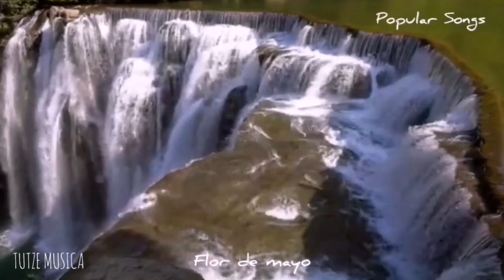FLOR DE MAYO